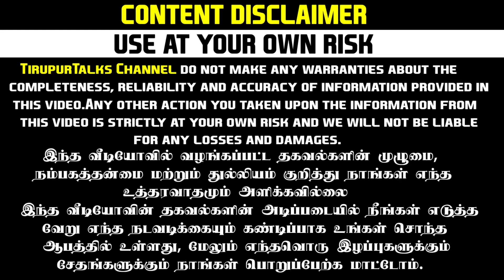திருப்பூரில் செல்லப்பிராணிகளுக்கு தேவையான அனைத்தும் ஒரே இடத்தில் | SANA ANIMAL HOSPITAL 7200917740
திருப்பூரில் உங்கள் செல்லப்பிராணிகளுக்கு தேவையான அனைத்தும் ஒரே இடத்தில் PET BOARDING | PET SHOP | SPA | SURGERY | X RAY | SCAN | LABORATORY

THIS OFFERS END 10.10.23 ONLY
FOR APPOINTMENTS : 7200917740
PICHAMPALAYAM PUDUR ,PN ROAD ,TIRUPUR - 641603

TirupurTalks